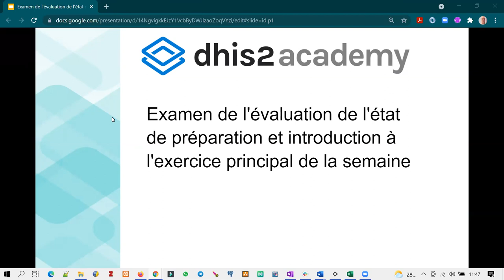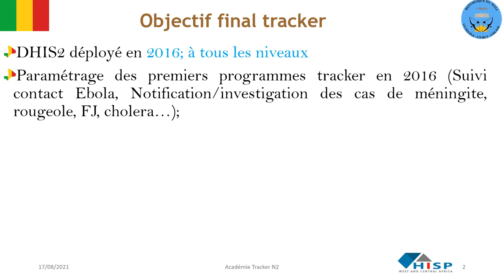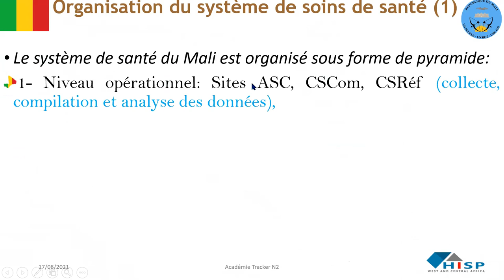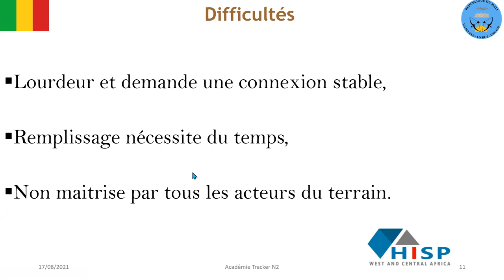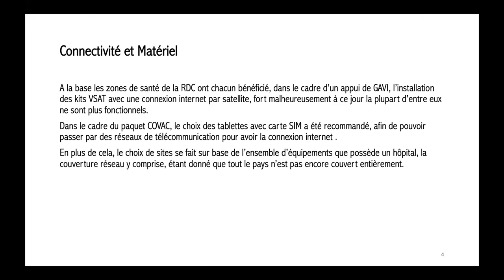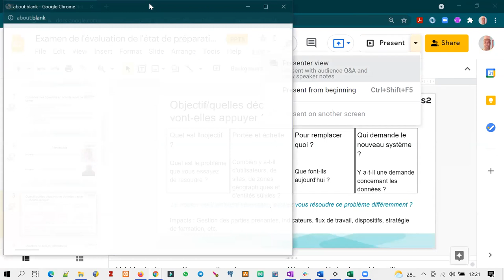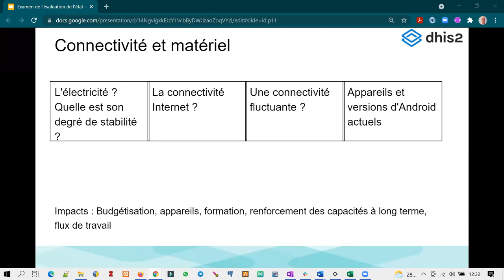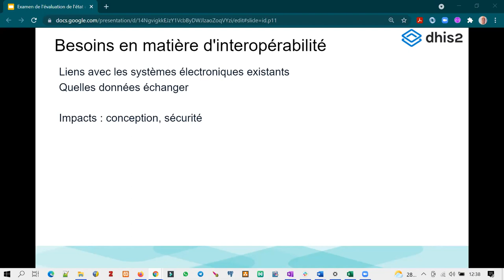Académie DHIS2 - Gestion de l'Implémentation Tracker, Niveau 2 - Jour 2 - Partie 2